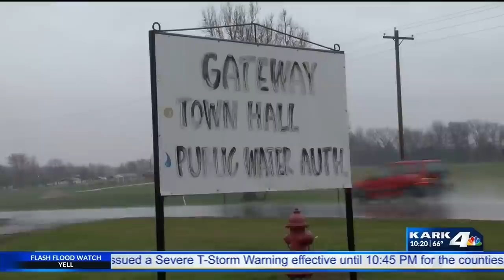Under the radar: A cop's 20-year secret exposed in northwest Arkansas, Part 2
As evidence piled up, Grant Hardin pleaded guilty to the murder of James Appleton in exchange for a 30-year prison sentence.

As Hardin was booked into a state prison, the Arkansas Department of Correction submitted his DNA sample into a database, which then unlocked a key to a cold case: a teacher’s rape in Rogers in 1997. It sent shockwaves through the community.